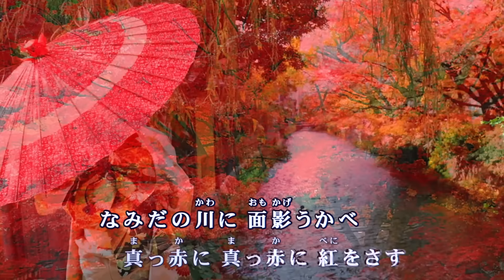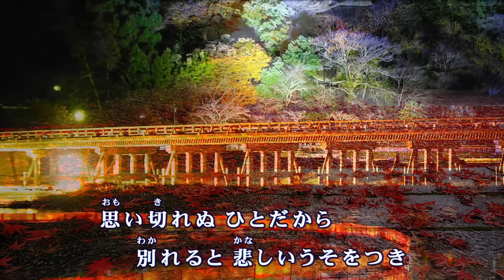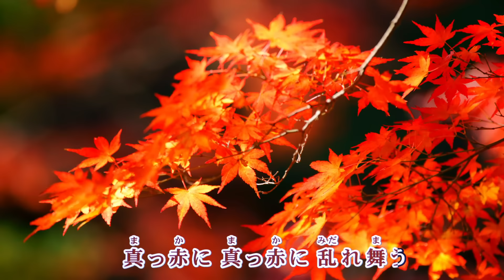女の錦秋 / 大石まどか Cover：山口えい子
2017年3月15日発売　大石まどかさん「女の錦秋」
・作詞：峰崎林二郎　・作曲：桧原さとし　・編曲：伊戸のりお　☆ワイプ字幕入り